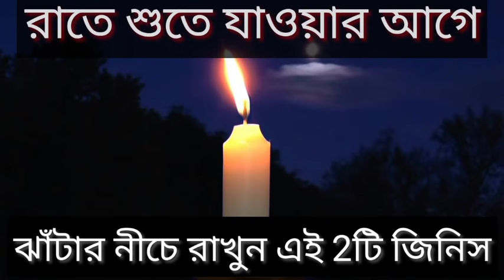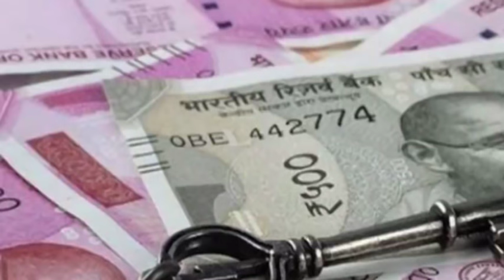রাতে ঘুমোতে যাওয়ার আগে ঝাঁটা রাখুন এখানে কোটিপতি হওয়া থেকে কেউ আটকাতে পারবে না।tobe richputitunder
রাতে ঝাঁটার নীচে রাখলে এই জিনিস কোটিপতি হওয়া থেকে কেউই পারবেনা আটকাতে।to be rich put it under broom, how to be rich, ধনী হওয়ার সহজ উপায়, broom, jhata, night, aaradhana, রাতে ঝাঁটার নীচে রাখলে এই জিনিস, কোটিপতি হওয়া থেকে কেউই পারবেনা আটকাতে, to be rich put it under broom, aaradhanaa